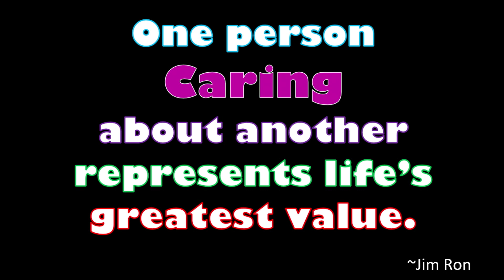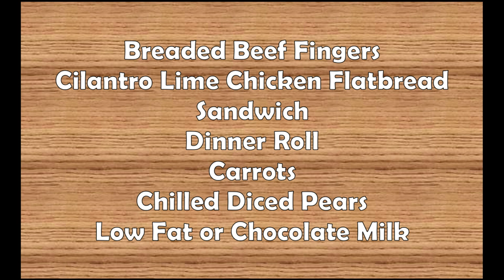Cyber Tiger News Show February 10, 2023